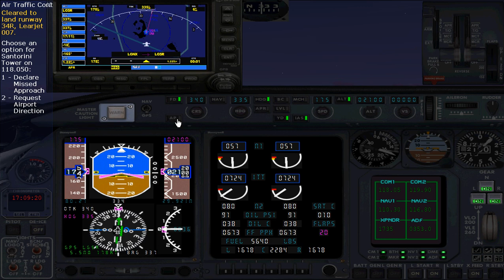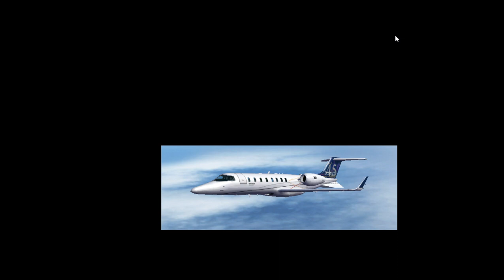Flying in Greece from Naxos to Santorini by Silkytreat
Flying from LGNX to LGSR
Naxos to Santorini, Greece
Time: Dawn trip , Bombardier Lear Jet 45